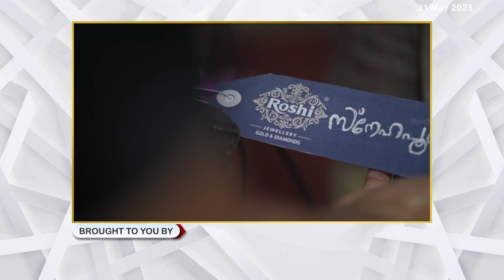സിഐടിയു രാവണീശ്വരം ഡിവിഷന്‍ കമ്മിറ്റിയുടെ നേതൃത്വത്തില്‍ കുടുംബ സദസ്സ് സംഘടിപ്പിച്ചു.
നിര്‍മ്മാണത്തൊഴിലാളി യൂണിയന്‍ സിഐടിയു രാവണീശ്വരം ഡിവിഷന്‍ കമ്മിറ്റിയുടെ നേതൃത്വത്തില്‍ കുടുംബ സദസ്സ് സംഘടിപ്പിച്ചു.